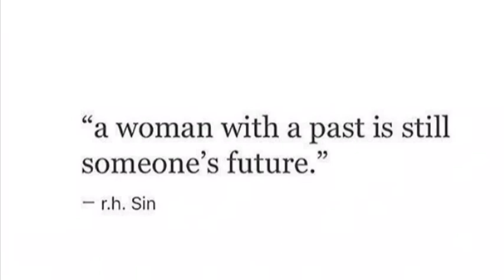Instagram break, revisiting vlogging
Not handling the dark side of instagram: crazy messages & upsetting posts. Refocusing on myself for awhile